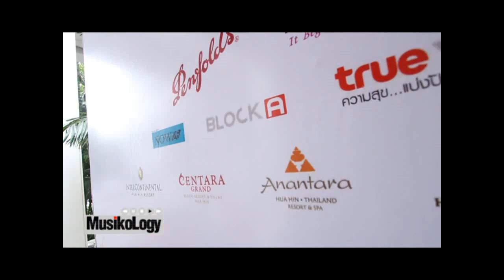รีวิวแอมป์กีต้าร์ Roland AC-40 By Musikology EP.52